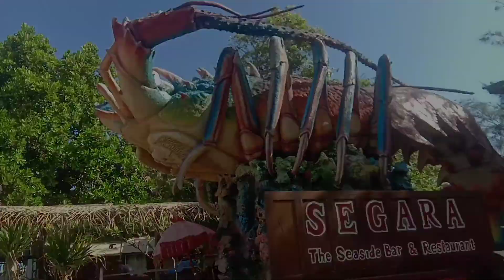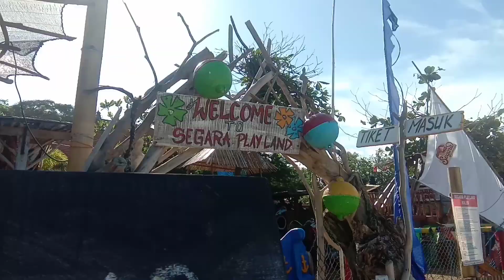Bermain di pantai segara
Intan centils